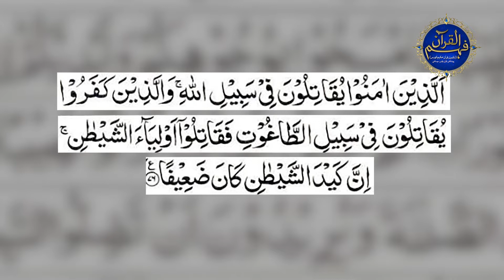Surah An Nisa Ayat 76